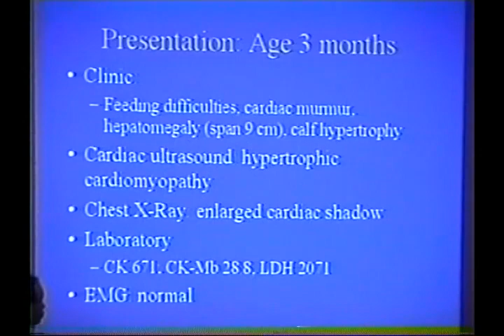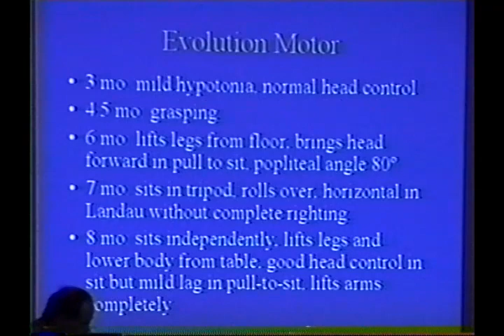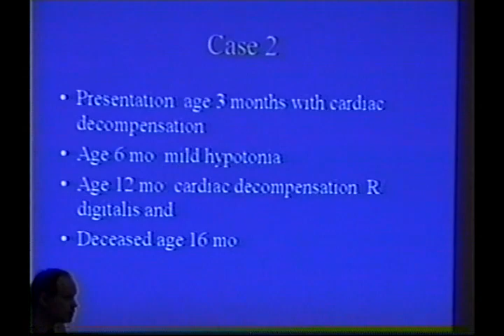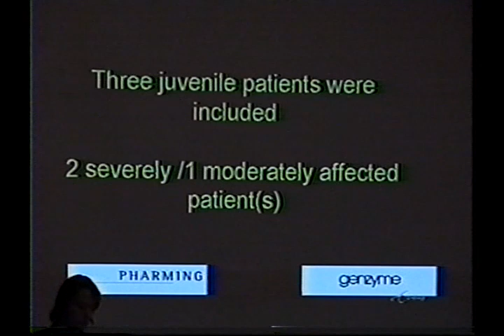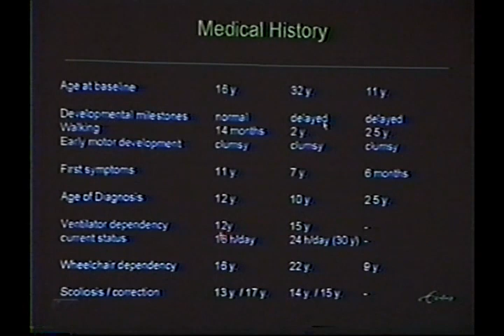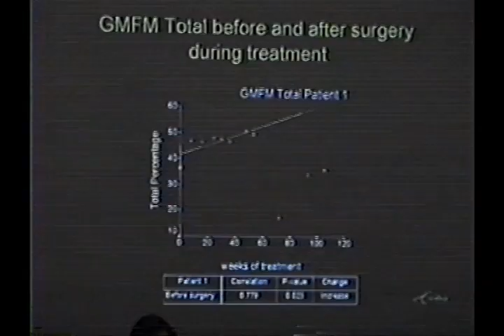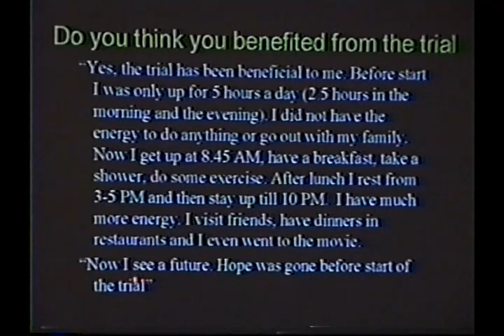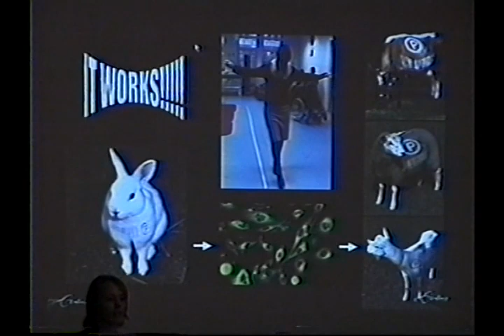2001 AMDA Pompe Conference Part 2 of 3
Day 1 of the 2001 AMDA POMPE Conference in San Antonio, TX on September 29, 2001.
0:00 Presentation on patients with Infantile Pompe Disease - Johan Van Hove, M.D., Ph.D. (University Hospital Gasthuisberg, Leuven, Belgium)
09:13 Enzyme therapy for late onset Pompe's Disease with recombinant human alpha-glucosidase from rabbit milk - Ans T. van der Ploeg, M.D., Ph.D; (Department of Neonatology, Sophia Children's Hospital, Rotterdam, the Netherlands)
39:30 Question and Answer Session - Ans T. van der Ploeg, M.D., Ph.D; (Department of Neonatology, Sophia Children's Hospital, Rotterdam, the Netherlands), Andrea Amalfitano, D.O., Ph.D (Assistant professor Medical Genetics, Duke University Medical Center, Durham, North Carolina, USA), Lars Klinge, M.D., (University Children't Hospital, Essen, Germany), and Johan Van Hove, M.D., Ph.D. (University Hospital Gasthuisberg, Leuven, Belgium)
55:56 Pharmaceutical Company Presentation and Question and Answer Session - Jan van Heek, M.B.A, Ph.D. (Vice President Genzyme Corporation) and John Crowley, J.D., M.B.A. (President/CEO, Novazyme Pharmaceuticals, Inc.)